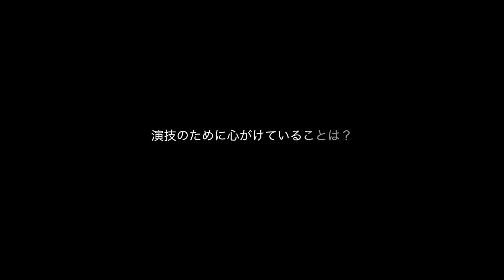【次世代スター】ナム・ジュヒョクへ４つの質問｜ハーパーズ バザー（Harper's BAZAAR）公式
新作ドラマの制作に追われるナム・ジュヒョク。
Harper's BAZAAR読者へ贈るスペシャルメッセージをどうぞ！

▼次世代スター、ナム・ジュヒョクへ7つの質問